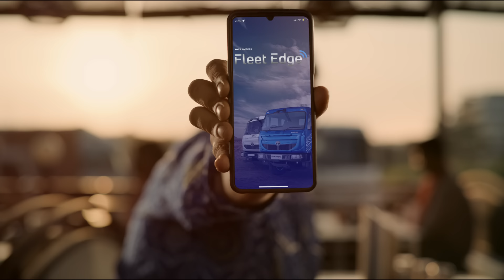Tata Driver Fleet Edge App | Bengali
Tata Motors driver App, যাতে রয়েছে ফিউয়েল এফিসিয়েন্সি উন্নত করার তথ্য, ট্রাক হেল্থ স্টেটস, সুরক্ষিত পার্কিং করার জায়গা, ইন্ধন স্টেশন আর মেকানিক স্থানগুলির সাথে নিকটতম পছন্দের ঠিকানা এবং আরও অনেক কিছু।